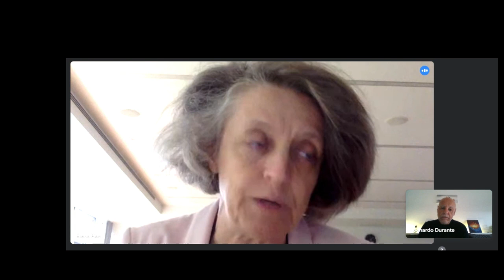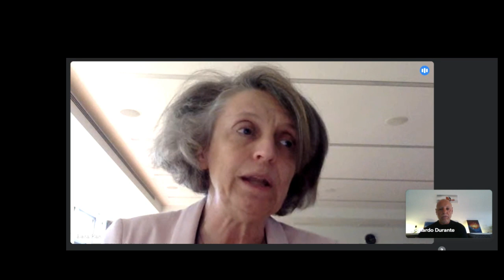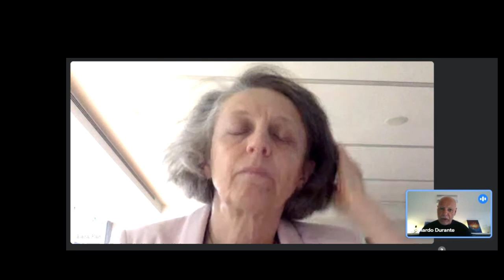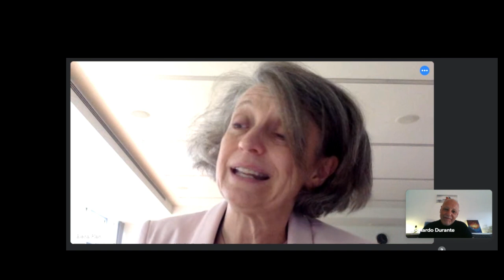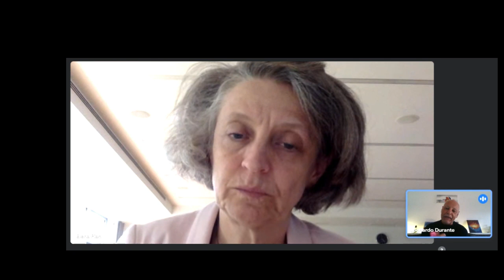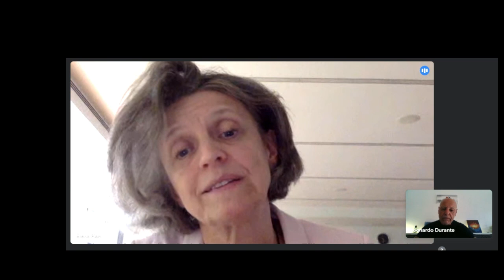Intervista alla dott.ssa Elena Pian: Senior Astronomer, INAF, Bologna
La dott.ssa Elena Pian è Senior Astronomer (Dirigente di Ricerca) at INAF Astrophysics and Space Science Observatory (Osservatorio di Astrofisica e Scienza dello Spazio, OAS), Bologna, Italy

Ha collaborato con i più importanti scienziati al mondo in tantissimi campi dalle onde gravitazionali, al Time Domain Astronomy sino a Gamma-ray Bursts e tanto altro ancora!